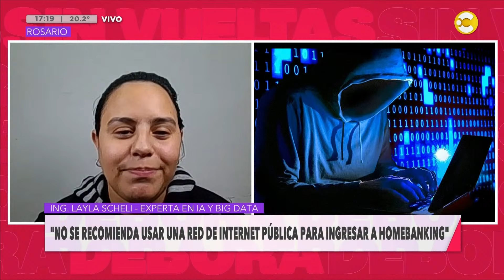¿Cómo saber si tu información personal está circulando en la dark web? │DSV│ 27-09-24